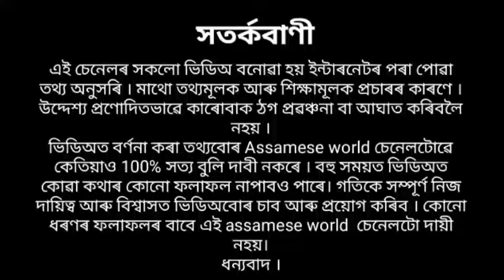শ্ৰীকৃষ্ণৰ এই কথাই আপোনাৰ জীৱন চমৎকাৰে ভৰাই তুলিব // গীতা ভাগৱত //